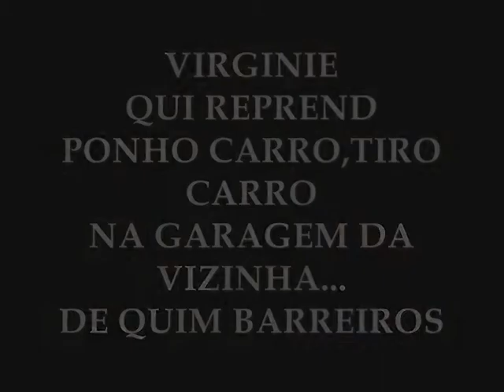VIRGINIE A GARAGEM DA VIZINHA DE QUIM BARREIROS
MARIA MANUELA ?SIM FAZES PARTIDA DE NOSSAS FAMILIAS TODAS E ESTAS NO CORACAO DE TODOS;.
VIRGINIE QUI REPREND UNE CHANSON DE QUIM BARREIROS " A GARAGEM DA VIZINHA"
ET UN SOUHAIT D'ANNIVERSAIRE POUR SERGIO ?QUERIDO  TU VOIS ON T'AS PAS OUBLIE ,LOL!